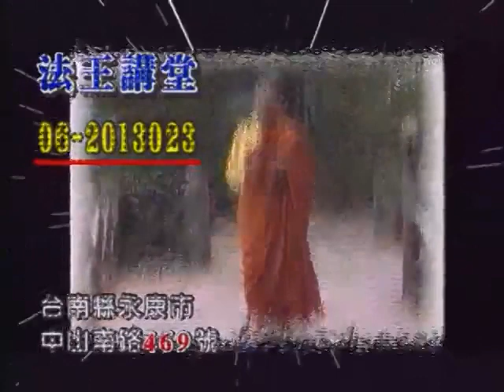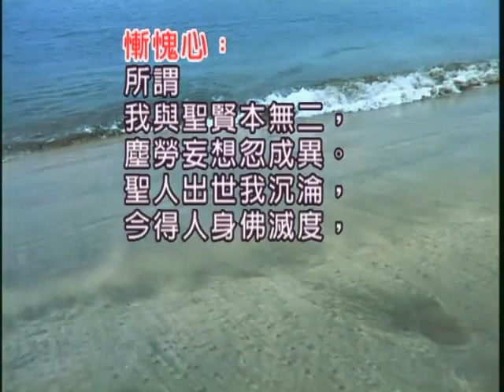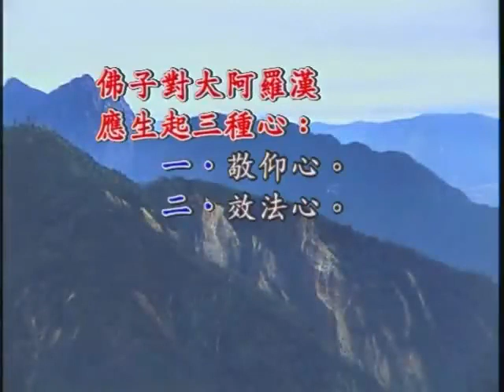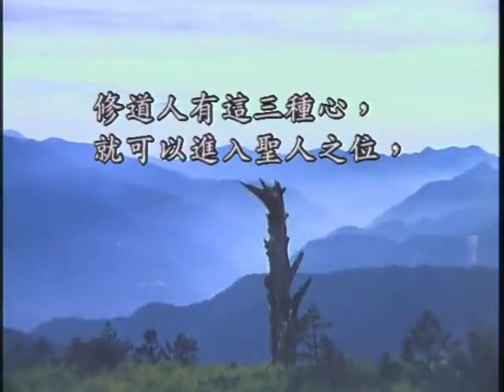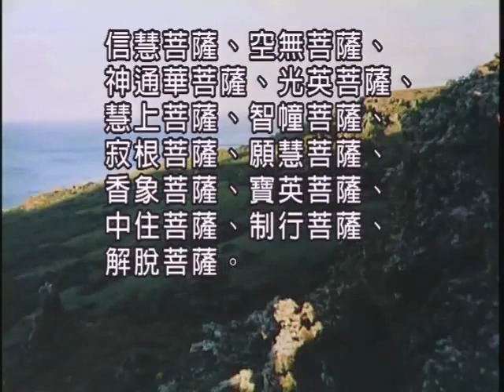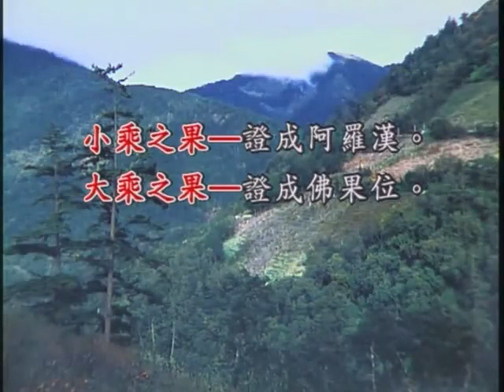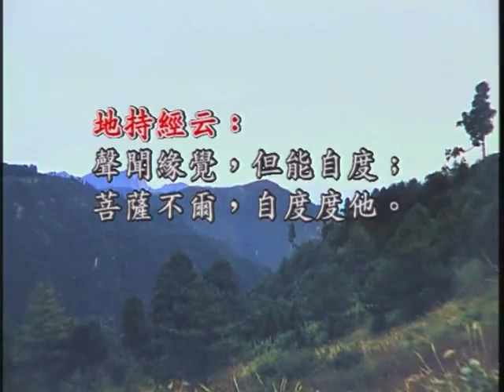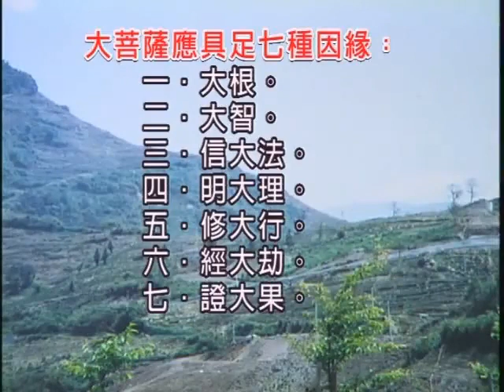如本法師-佛說無量壽經-011